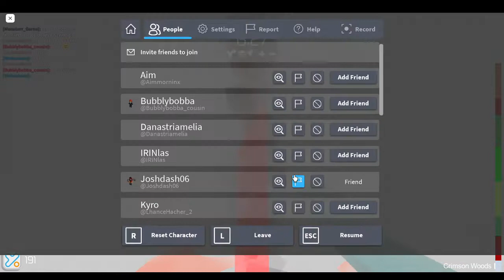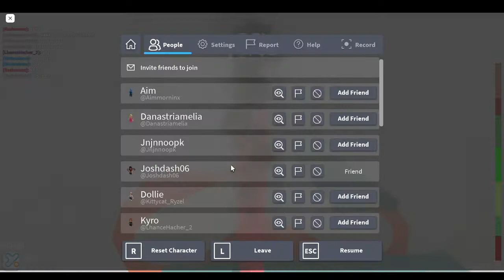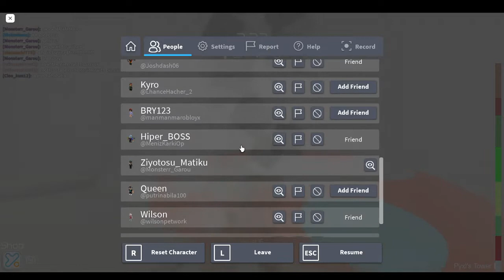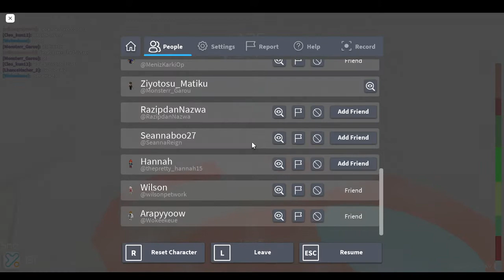Kaze Event! Part 3 (No edit lol)